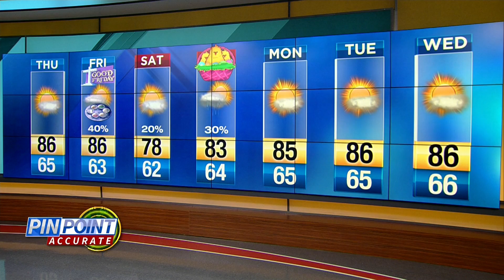Warm, dry day on tap, but rain possible on Easter